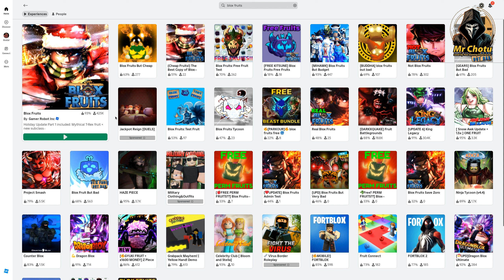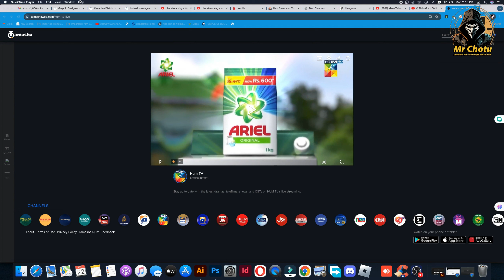Played Blox Fruit wit my Cousin from Start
Welcome to Mr Chotu Playing, your ultimate destination for all things gaming! Join me on this action-packed journey through the virtual world as we explore the latest game releases, delve into classic favorites, and share plenty of tips and tricks along the way. As a passionate gamer, I'm committed to bringing you top-notch content that will keep you entertained and informed.

On this channel, you can expect thrilling gameplay walkthroughs, in-depth game reviews, exciting live streams, engaging gaming discussions, and much more. Whether you're a casual gamer, a die-hard enthusiast, or just looking to have some fun, there's something here for everyone. From intense multiplayer battles to heart-pounding single-player adventures, we'll dive into a wide variety of gaming experiences across different platforms.

I'll also be sharing my personal gaming experiences, anecdotes, and memorable moments, providing you with a glimpse into the life of a true gaming aficionado. Moreover, I'll keep you updated on the latest gaming news, releases, and trends, ensuring that you're always in the loop when it comes to the gaming world.